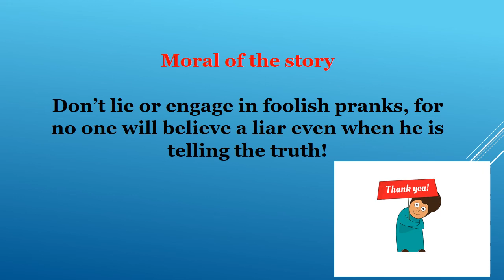The boy who cried wolf Moral story ( Tamil medium)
an Interesting story for kids. Let's enjoy the story.